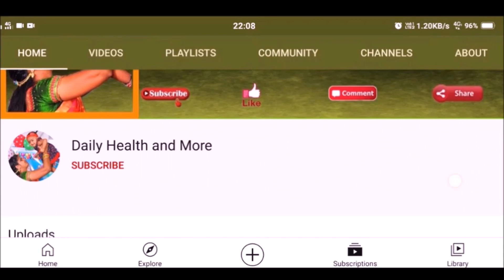How To Remove Negative Energy From Home | How To Increase Positive Energy In Home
Watch How To Remove Negative Energy From Home | How To Increase Positive Energy In Home | Negative Energy

naragosha nivarana tips in Telugu,naragosha problems,how to remove disti problems,how to remove money problems,disti nivarana in telugu,how to remove negative energy from home telugu,dhisti nivarana tips,disti dosha nivarana in telugu,disti dosham povalante,remove negative energy,LakshmiDeviIntloUndalanteEmCheyali,laxmi devi salt tips,intlo dabbu ravalante em cheyali,vastu tips to remove negative energy from home,naragosha nivarana pariharalu,how to remove naragosha
lakshmi devi intlo undalante em cheyali,lakshmi devi intiki ravalante em cheyali,lakshmi devi intiki ravalante em cheyali,intlo lakshmi devi undalante em cheyali,intlo dabbu nilavalante,Daily Health and more
how to remove negative energy at home,how to improve positive energy at home,positive energy at home,how to detect negative energy at home